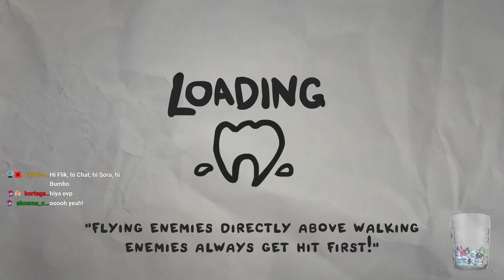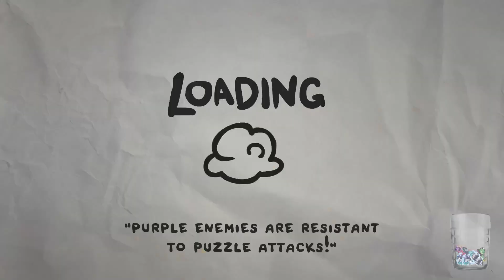The Legend of Bumbo | Part #4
I post videos daily about gaming and tabletop wargaming sometimes in a Scottish accent.